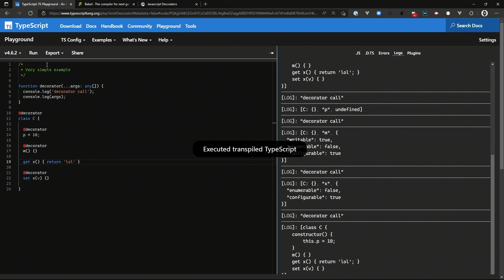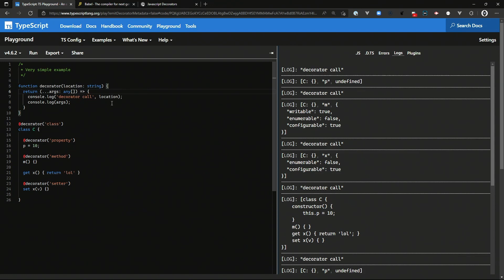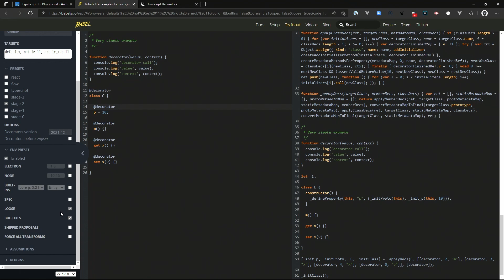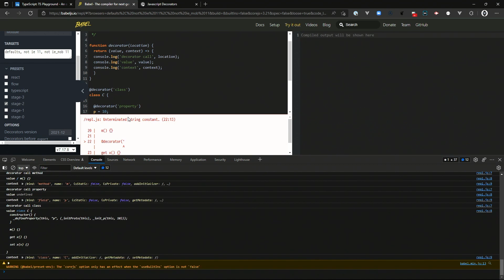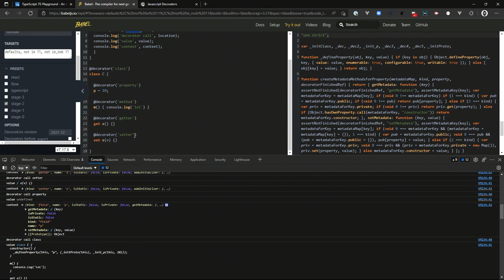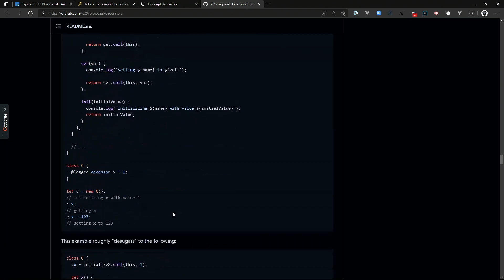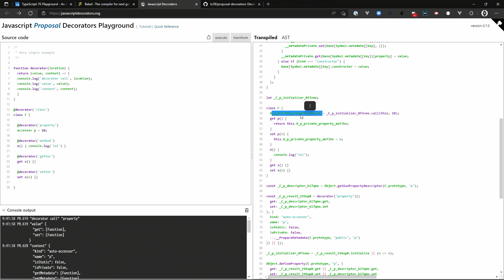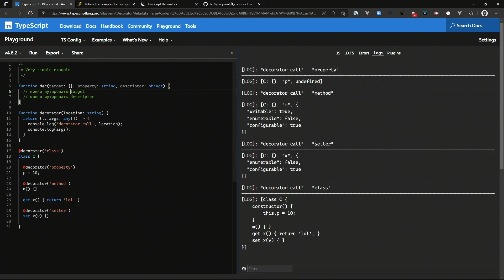Decorators берут stage-3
Хотите получать контент на 3 месяца раньше остальных? Присоединяйтесь!